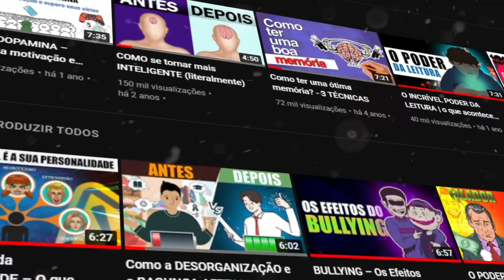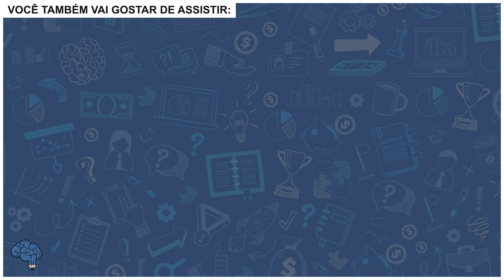5 SINAIS SUTIS DE QUE VOCÊ ESTÁ LIDANDO COM UMA PESSOA MUITO MÁ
Desde muitos e muitos anos, a humanidade tem se preocupado com a natureza do bem e do mal. E, embora esses conceitos possam ser subjetivos e variar de pessoa para pessoa, a maioria das pessoas concorda que existe algumas características comuns que pessoas com uma inclinação para maldades apresentam. Essas são pessoas infelizmente parecem ter uma tendência natural para causar dor, sofrimento e dano aos outros, e muitas vezes sem motivo aparente.

Infelizmente, é fácil subestimar ou ignorar os sinais de que alguém é realmente uma pessoa má. Talvez não queiramos acreditar que alguém que conhecemos ou amamos possa ser tão cruel ou egoísta, ou talvez tenhamos sido enganados pela pessoa em questão. No entanto, é importante estar ciente das características comuns de uma pessoa má e saber como reconhecê-las, a fim de nos protegermos e protegermos os outros de danos desnecessários.

Se esse assunto te interessou fique até o final do vídeo, pois aqui vamos te mostrar 5 características comuns em pessoas más, porém difíceis de notar. A quinta é a que vemos muito, principalmente em ambientes de trabalho e até familiares.

Compre o Livro (Ebook) do Canal Dinamicamente: O MAPA DO DESENVOLVIMENTO PESSOAL + Bônus

Esse livro vai te ajudar a superar vícios, criar bons hábitos, exercitar a mente com exercícios e fazer você ter a motivação necessária para viver uma vida melhor.

Participações

Roteiro: Djullie Almeida
Animação: Djullie Almeida
Animação final: Henrique Almeida
Supervisão final: Henrique Almeida

📖📖📖 Outros Livros INCRÍVEIS que eu RECOMENDO a leitura 📖📖📖 (compre direto pelos links abaixo e receba em sua casa)

Hábitos atômicos